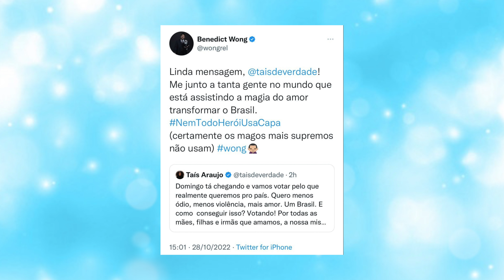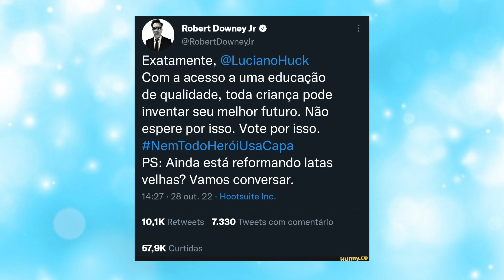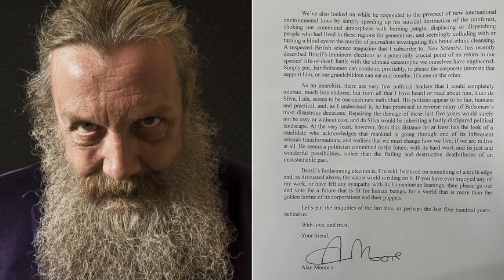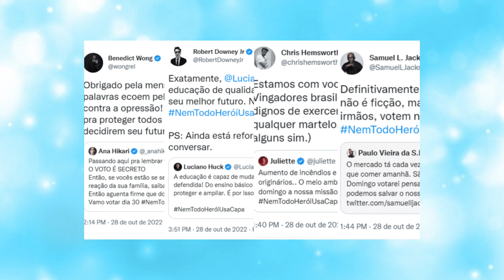VOCÊ VIU? NICK FURY REÚNE VINGADORES SOBRE A IMPORTÂNCIA DO VOTO NO BRASIL!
Pablo Peixoto do Qu4tro Coisas fala sobre campanha na internet com o elenco Marvel.